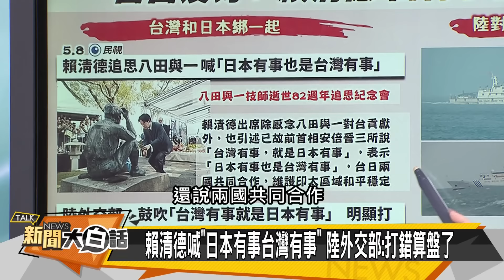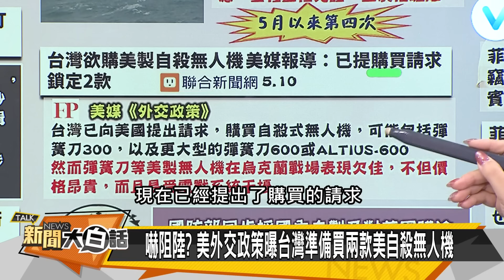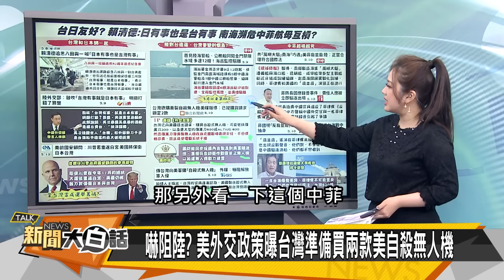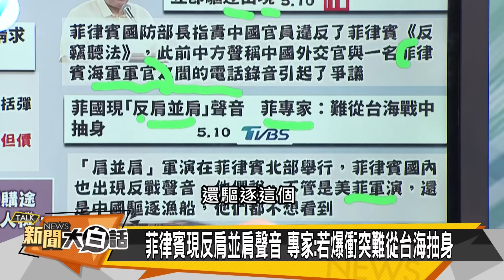[SUB]菲要驅陸外交官？雷蒙多焦慮失控？ 新聞大白話 20240510 (字幕版)